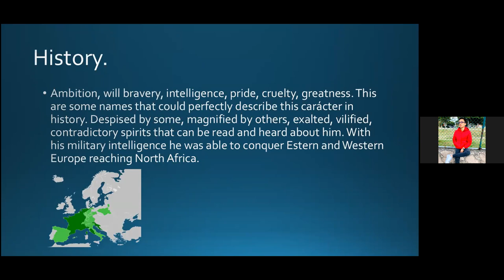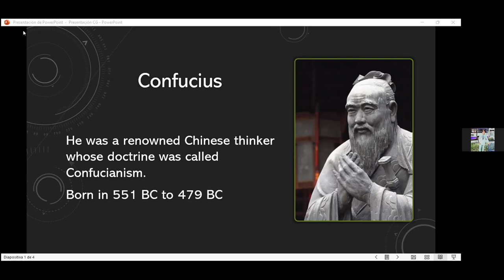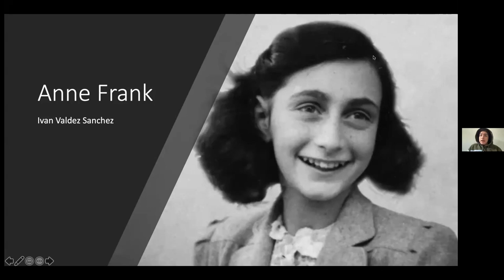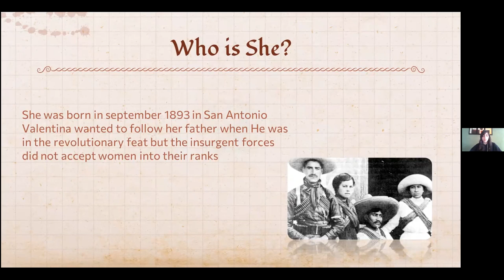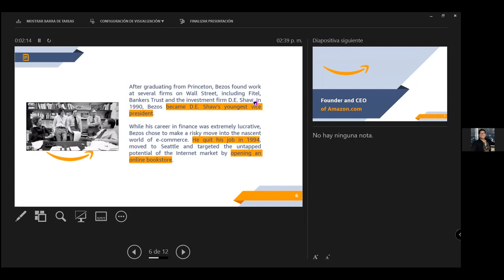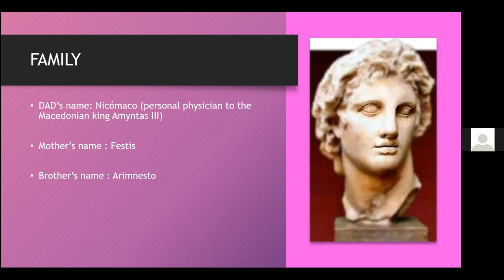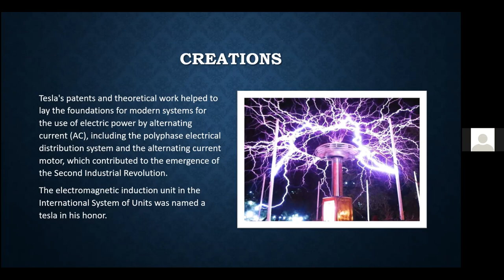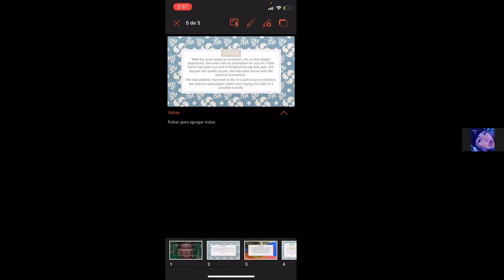WORLD CHARACTERS 2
WE LEARNED ABOUT MORE WORLD CHARACTERS LIKE: NAPOLEON, RASPUTIN, TESLA, ETC.